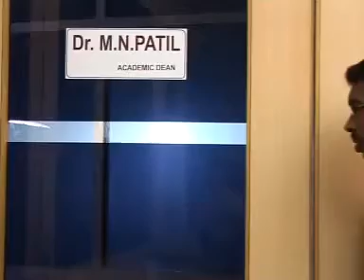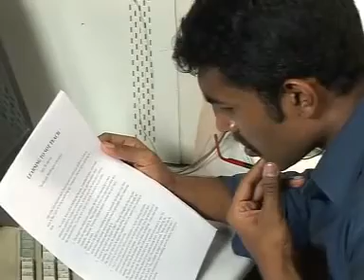IN PURSUIT OF SUCCESS an inspiring tale Part 2